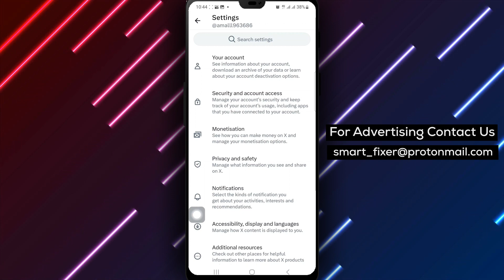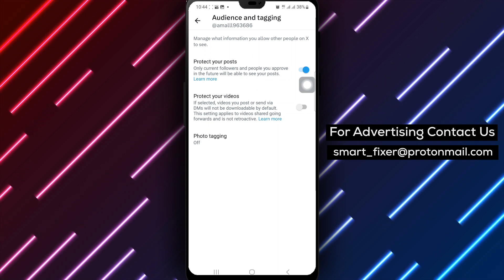How To Protect Your Posts On X Twitter - Full Guide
Empower your online privacy by safeguarding your posts on X (Twitter) with this comprehensive guide. Follow the steps on your Android device to enhance your privacy settings and secure your posts effectively.

Step 1: Open X app on your Android device.
Step 2: Tap your profile picture at the top left of the screen.
Step 3: Tap Setting & Support.
Step 4: Tap Settings and privacy.
Step 5: Tap privacy and safety.
Step 6: Tap Audience and tagging.
Step 7: Turn On Protect your posts.

Enhance your privacy on X (Twitter) by activating the Protect Your Posts feature. Take control of your online presence and ensure your posts are protected from unauthorized access.